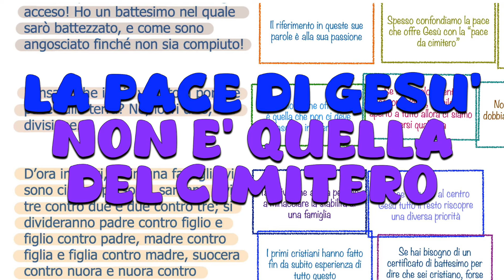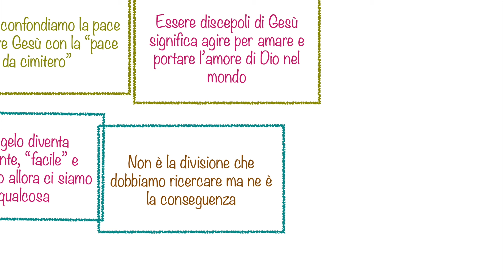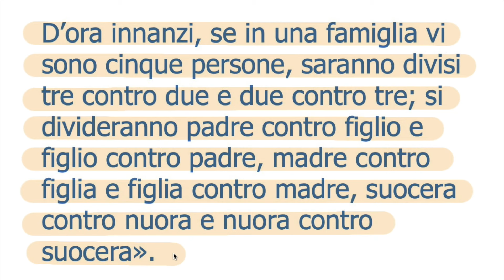La pace di Gesù non è quella del cimitero (Lc 12,49-53) GIOVEDÌ 24 OTTOBRE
Scrivi un tuo commento al Video!